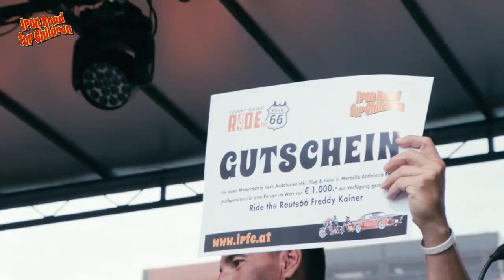Iron road for children 2017 Aftermovie